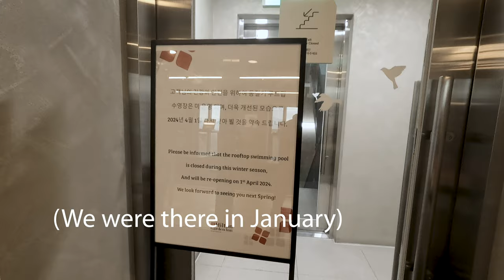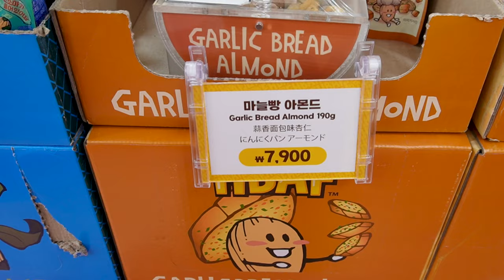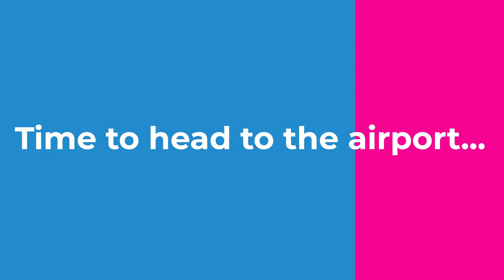Last Day in Seoul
We're saying goodbye to South Korea in this video, spending a rainy day trying street food in Myeongdong shopping street & Lotte Mall.  Then it's off to Incheon Airport for our 16 hour journey home with KLM.